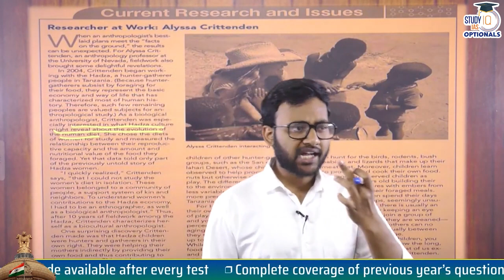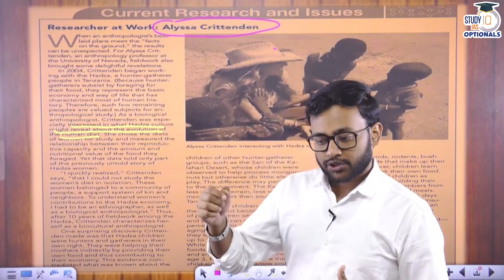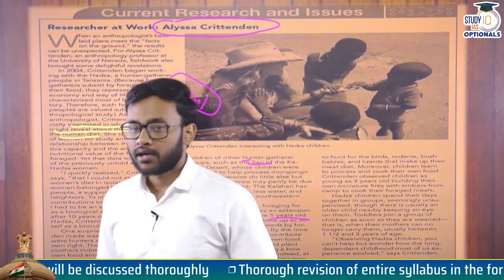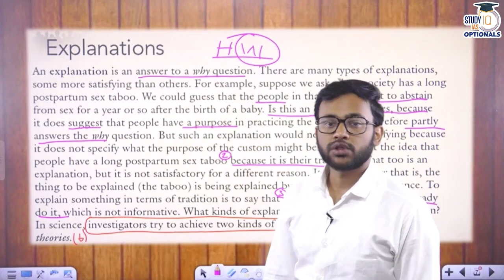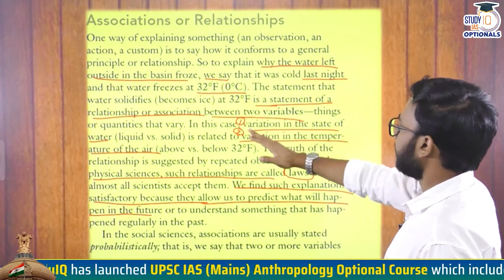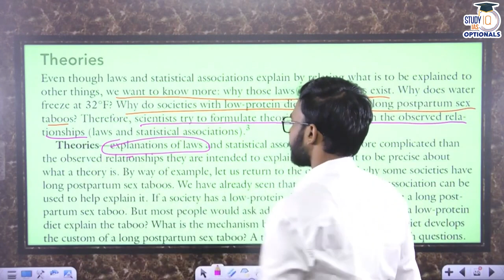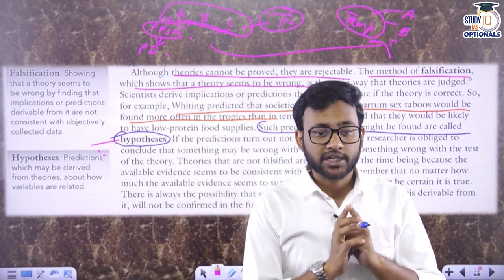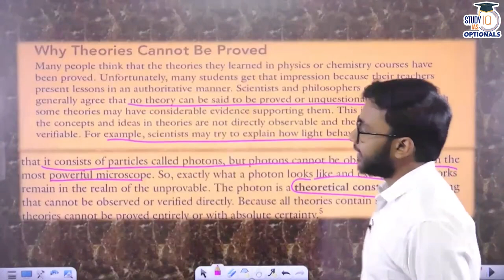Ember & Ember | Ch 2 Part 1 - Research Methods in Anthropology | UPSC Mains | Anthropology Optional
Admissions Closing on 10th Oct, 2023 | Timing - 1:00 PM